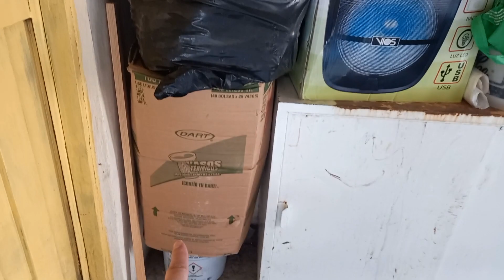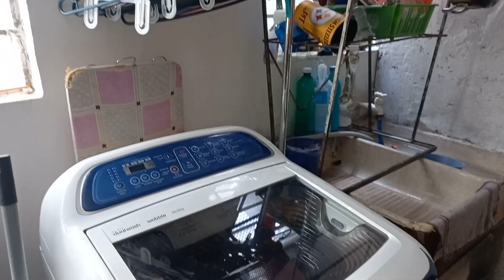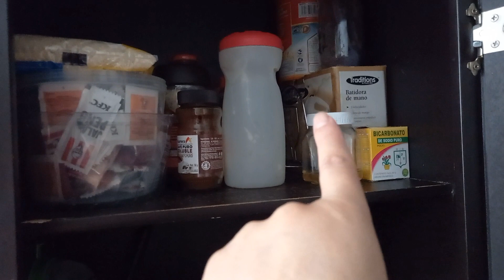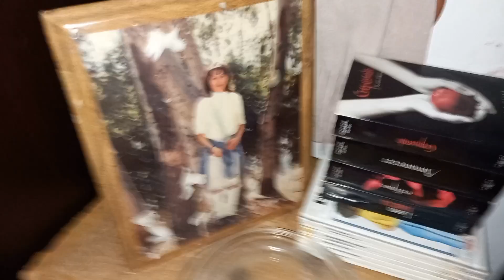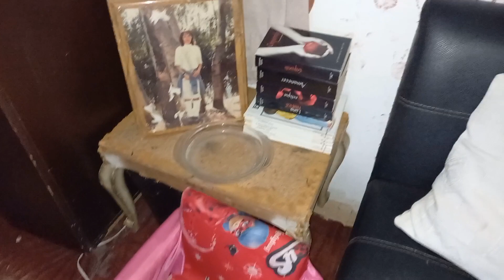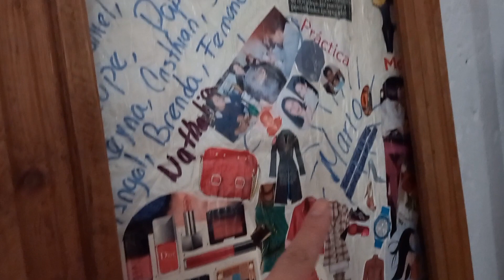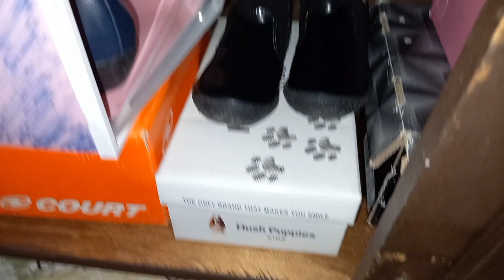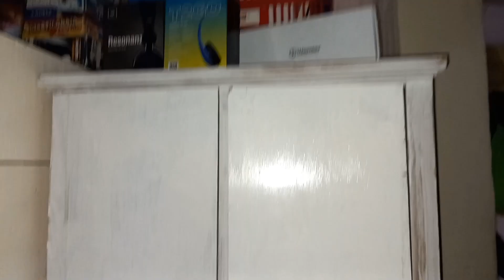✅️House Tour/hogar muy humilde/2 cuartos/casa más pequeña que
Hola Chicas.
Hoy les comparto mi pequeño recorrido por mi casa..
Si eres nuevo y te gusta el contenido. .